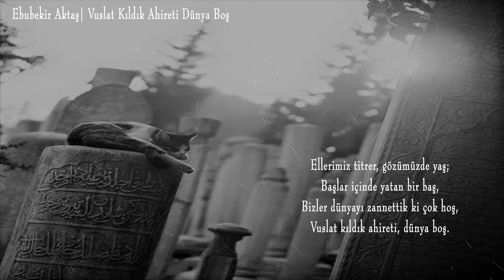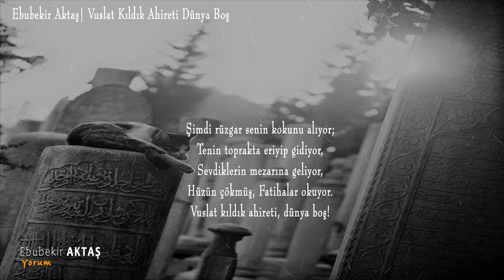Vuslat Kıldık Ahireti Dünya Boş | Ebubekir Aktaş 🎧🎙🎼🎞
Bir konaktı dünya...
Anamızın kucağında dünyaya gözümüzü açtığımızda konuverdik...
Sevdiklerimizin kollarında göçüp gidiyoruz.
Konduğumuz günden beridir aslında eriyoruz...

Teşekkürler… 😊

ŞİİR ŞİFADIR…

Söz: Ebubekir Aktaş
Şiir: Ebubekir Aktaş
Yorum: Ebubekir Aktaş